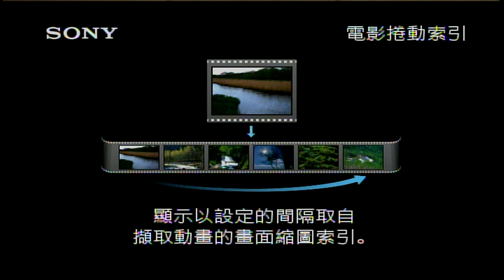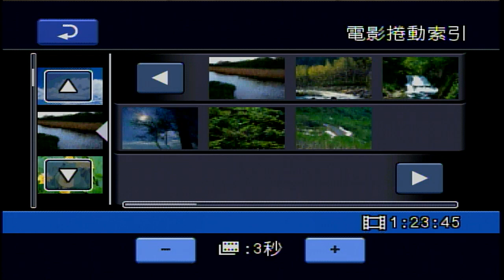1070718 下午2:00 NCC第812次委員會議後例行記者會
107年7月18日 下午2時 NCC第812次委員會議後例行記者會：
一、本會公告案許可案處分案須提委員會議確認及其經分組委員會議決議案件討論案
二、第11梯次廣播電臺釋照審議結果討論案
三、公告第11梯次區域性廣播事業執照競價日期、地點討論案。
四、公告第 11 梯次社區性廣播事業執照抽籤日期、地點討論案。
五、我國 5G 頻譜整備規劃公開諮詢結果研析討論案。
六、「系統經營者訂定上下架規章參考原則」草案討論案。
七、「有線廣播電視系統經營者申請頻道規劃及其類型變更許可辦
法」之適用與修正草案討論案。
八、台灣之星電信股份有限公司申請 107 年度行動寬頻業務（4G）頻率使用費分期繳納討論案。